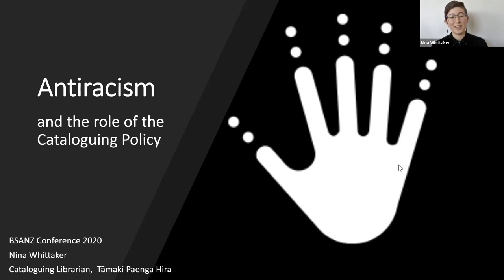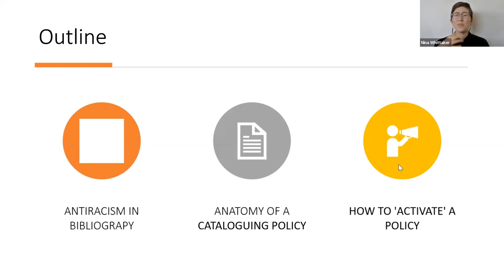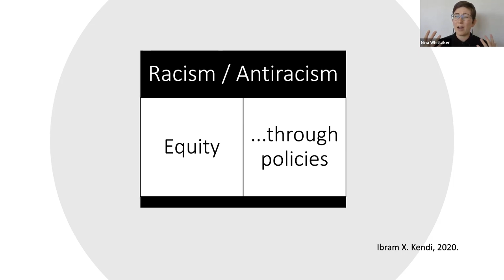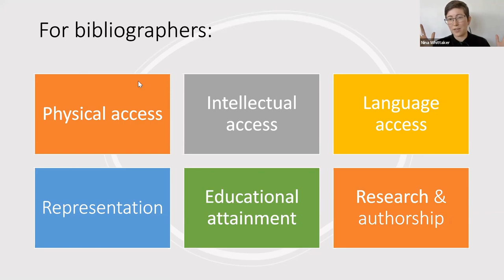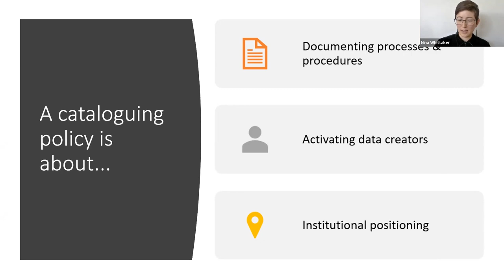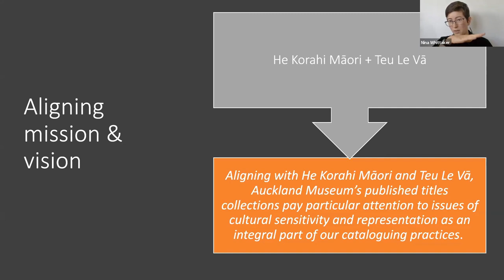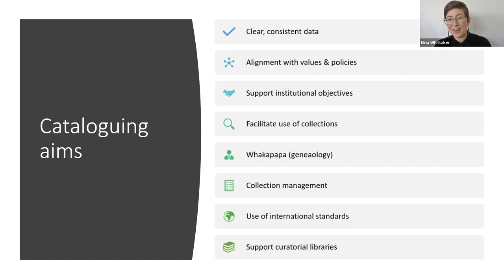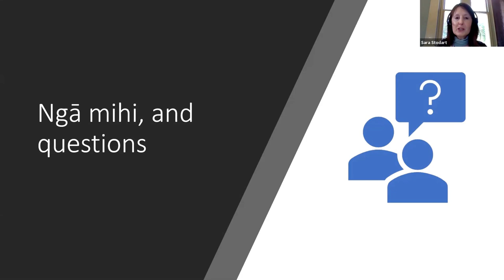BSANZ 2020: Nina Whittaker: Cataloguing policies & antiracist work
Cataloguing Policies and their role in antiracist work

2020 has been a year of wake-ups, from the rise of a global pandemic to the uptake of the rallying cry “Black Lives Matter” by people from all walks of life. As a cataloguing community, we continue to examine the legacies that have been left to us, from standards of “objective neutrality” to the inheritance of problematic classification schema. The rise of the RADCAT and CRITCAT communities show the impulse towards antiracist work within the bibliographic metadata community.
A Cataloguing Policy is a document which serves to guide an institution on the principles and frameworks behind the creation of its metadata. By carefully crafting mission statements, aims, principles and access philosophies, a cataloguing policy can lay the framework for antiracist interactions with racist material within our collections. This talk explores the development of Auckland War Memorial Museum’s Cataloguing Policy, and its immediate application to a decision around transcribing the ‘N’ word. It shows how this policy can guide an institution to create healing - rather than harmful - metadata in a world aching for change.

Nina Whittaker (RLIANZA) is the Cataloguing Librarian at Auckland War Memorial Museum. A biracial Japanese-Pākehā with a background in international relations, Nina works to understand the many configurations of power that sit behind bibliographic metadata.